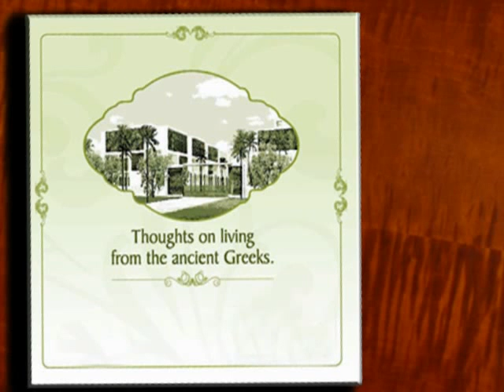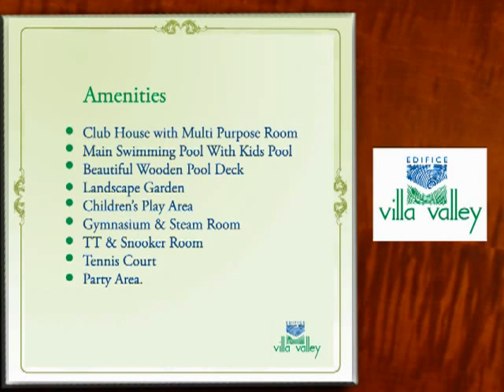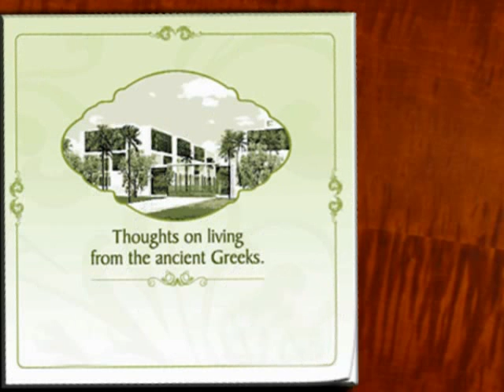Ediffice_Villa Valley